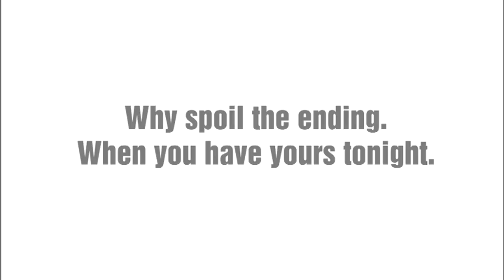aussieBum - A Special Valentines Day Present For You ...